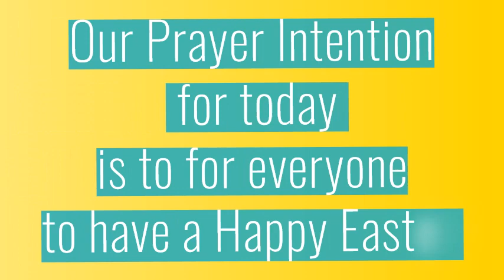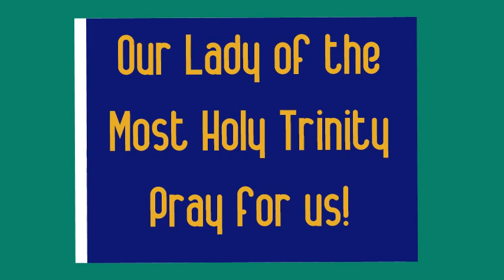Holy Thursday: April 9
Facts about Holy Thursday and a Saint!

Tiger Challenge: Water a plant!